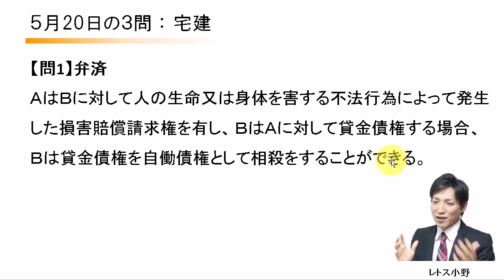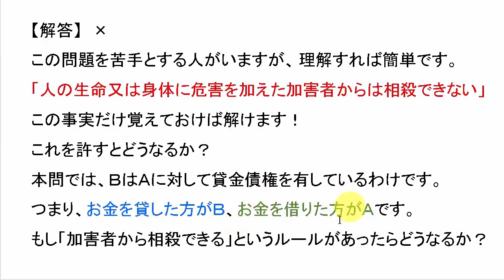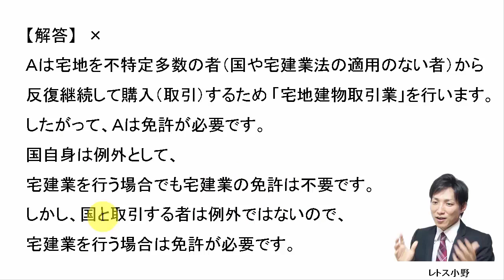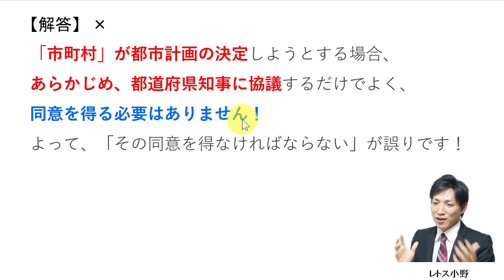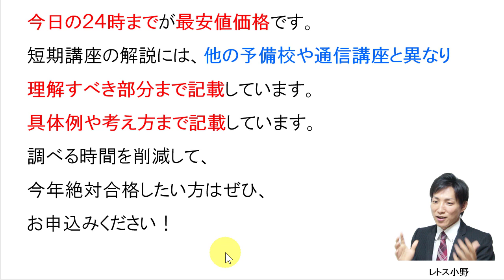【宅建過去問】5月20日の３問【レトス小野】宅建過去問解説